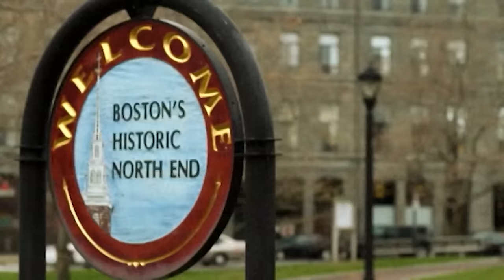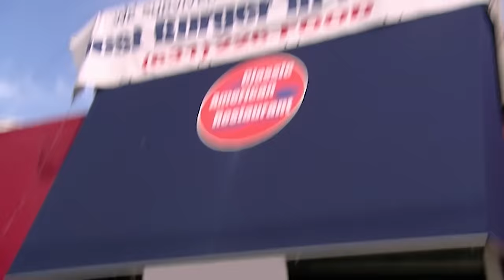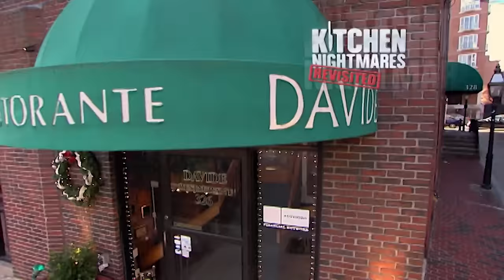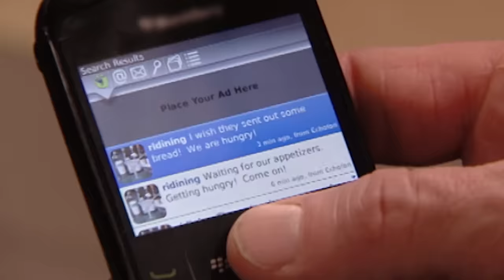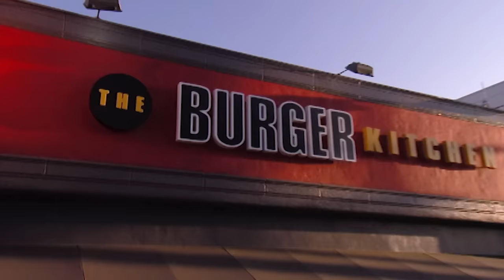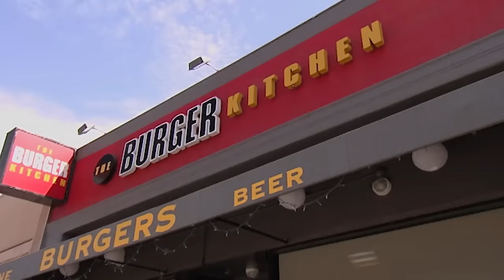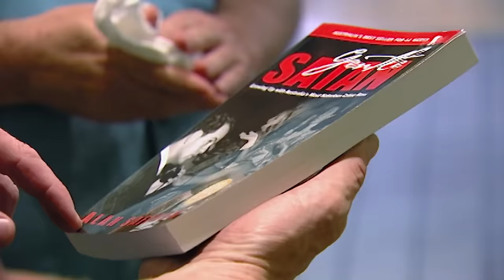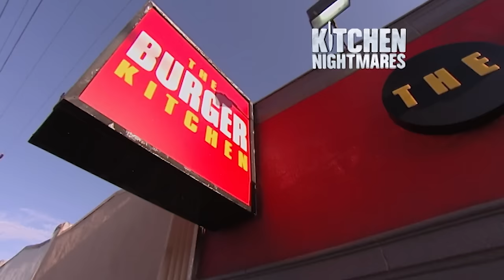Dreadful AND RAW Burgers! | Kitchen Nightmares | Gordon Ramsay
How can Gordon even eat this food?!

Revisit to Down City, Classic American and Davide.

In the first of an explosive two-part special, Gordon tries to turn around the fortunes of Los Angeles restaurant, the Burger Kitchen. It's only been open for 16 months but has already changed its menu more than 10 times, as well as going through 10 chefs and 10 waitresses, and owner Alan has spent his son's inheritance on the restaurant without permission, leading to much family conflict.